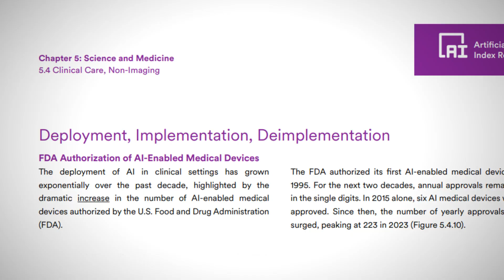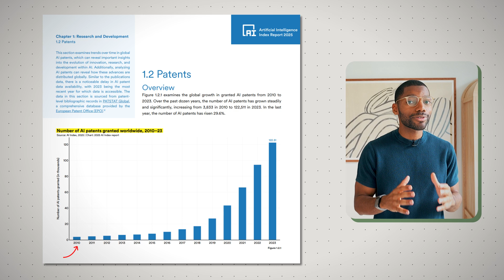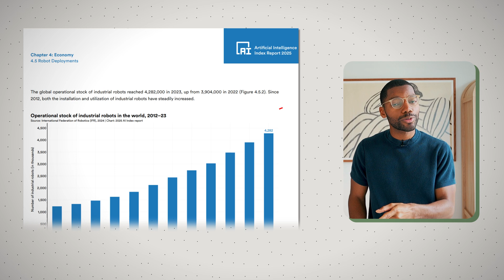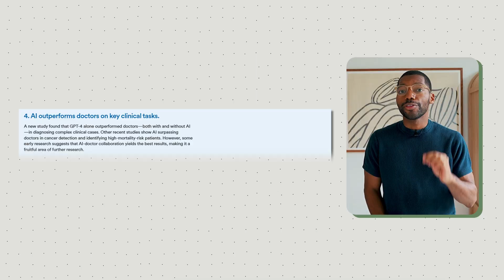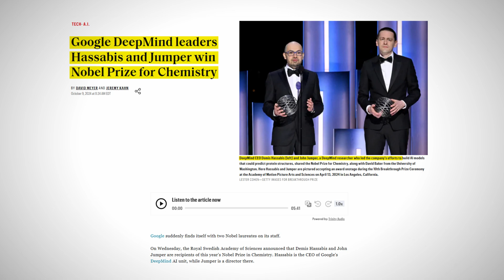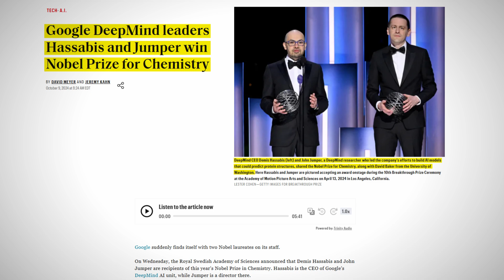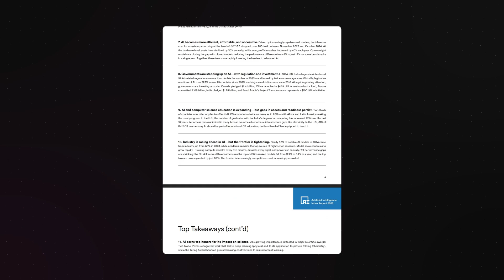Stanford's AI Report Clearly Explained in Just 7 Minutes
This is the AI report every expert reads. I simplified it for everyone else.

I’ll share the 4 biggest takeaways that are already changing how industries operate—from finance to health to education. This isn’t theory. It’s the new playbook.

💬 How are you using ai at work today?

📖 Chapters
0:00 Intro
0:31 Takeaway 1: AI Is Entering Everyday Life (Healthcare, Transport, Robotics)
2:34 Takeaway 2: Businesses Are All-In on AI (Investments, Productivity, Hiring)
3:47 Takeaway 3: AI Is Reshaping Science (Medical Breakthroughs, Nobel Prizes)
5:04 Takeaway 4: AI Is Transforming Education (Student Interest, Degree Growth)
6:01 Final Thoughts — AI Will Change Everything (But Only If You’re Ready)

WHO AM I:
I’m Brandon Bryant. I am a co-founder and partner at Harlem Capital, an early-stage venture capital fund. As a seasoned investor, I'm here to decode AI so you don’t get left behind.